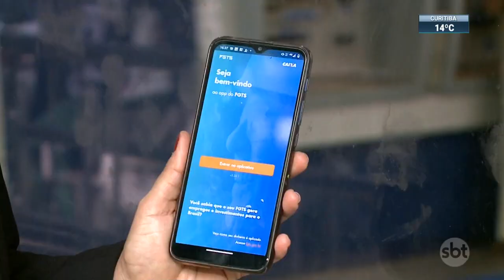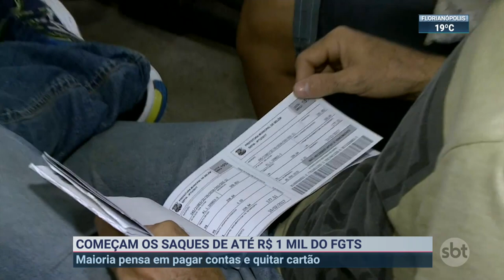Caixa libera saques de até R$ 1.000 do FGTS | SBT Brasil (20/04/22)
A Caixa Econômica Federal começou a liberar nesta, 4ª feira (20.abr), os saques de até R$ 1.000 do Fundo de Garantia do Tempo de Serviço (FGTS) para os nascidos em janeiro